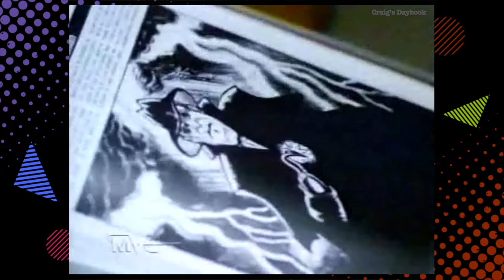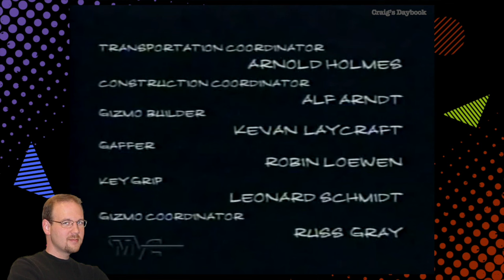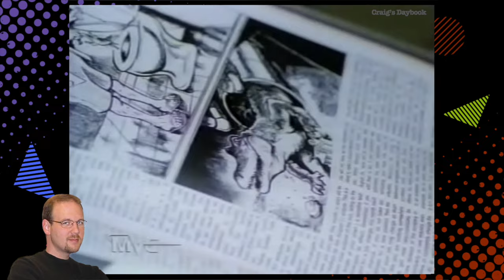Retro 1998 - Honey I Shrunk the Kids TV Show - Halloween Episode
A clip from the Halloween episode of the Disney syndicated TV show "Honey, I Shrunk the Kids" and the show's teaser, intro, bumpers, next week's preview and end credits.

Commentary
"We just watched a clip from the Halloween episode of the Disney syndicated TV show "Honey, I Shrunk the Kids". I also included the show's teaser, bumpers, next week's preview and end credits to give you a sense of what it was like viewing the show when it originally aired back in 1998.  There are a lot of animated series based on Disney animated films, but Honey, I Shrunk the Kids the series is one of the few live-action TV shows based on a Disney film.

In the Honey, I Shrunk the Kids timeline it takes place after the first movie but before the second. The other live-action series based on Disney films include two short-lived series in 1983; Herbie, The Love Bug based on the Love Bug movies and Gun Shy based on The Apple Dumpling Gang, and some more recent Disney Plus series like High School Musical: The Series, Turner and Hooch and The Santa Clauses, based on Tim Allen's Santa Clause films.

As far as I've been able to tell though Honey, I Shrunk the Kids the series was the only one that was broadcast in first-run syndication. Since it was syndicated, the show was broadcast on a variety of stations and cable channels across the country. The show starred Peter Scolari of Bosom Buddies and Newhart fame playing the role of Wayne Szalinski. Wayne Szalinski was played by Rick Moranis in the films. It lasted for 3 seasons with a total of 66 episodes. After its run in syndication it ran on The Disney Channel from 2001 to 2006, and on The Hub Network from October 11, 2010 until September 13, 2013.

I don't know why it hasn't made its way to Disney Plus yet. The special effects are a bit cheezy and really look like they're from the 1990s, but they're no worse than some of the cheezy effects I've seen on some old Disney Channel kids shows from that same time.

This video is from the second season. The title of the episode was "Honey, Let's Trick or Treat" and it's one of the shows Halloween episodes. This particular episode was directed by Stuart Gordon, one of the original film's creators and an executive producer of Honey, I Blew Up the Kid. The show arguably had two Halloween episodes. This one and another one from the first season titled, "Honey, I'm Haunted". All the episode titles start with the word "Honey".

This video clip comes from the original broadcast in Dayton on the MVC cable channel. MVC stands for Miami Valley Channel and it was run by WHIO-TV 7. UPN was the United Paramount Network which lasted from 1995 to 2006. Independent TV stations and small networks like UPN and The WB were the main home for syndicated shows like this in the late 1990s and early 2000s.

As far as the show goes, I think they did a really good job capturing the spirit of the original film. In my opinion the casting is a couple levels above the typical casting for a Disney Channel show. And as you could tell from the opening credit sequence, many of the episodes appear to be a bit ludicrous, but it's all in fun. After all, just like the films, the premise of the show is that Wayne Szalinski's inventions are often unpredictable, and things go awry. I didn't watch this show when it was on. And after watching this episode, I kind of feel like I may have missed out. I wish they would put this on Disney Plus. I'd probably watch it.

Those are my comments for this video. All these things really help the channel.

Research Links
TV Series Based on Disney Films